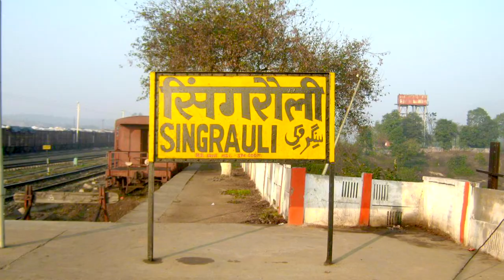सिंगरौली जिला रे | Sushil Sen Suhana | Superhit Love Song | Hit Viral Bhojpuri Song | S S Music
Welcome to : S S Music

Song -   Singrauli Jila Re
Singer - Sushil Sen Suhana
Lyrics  -